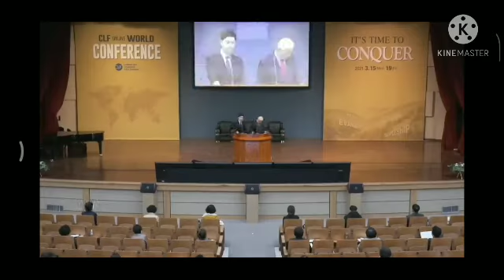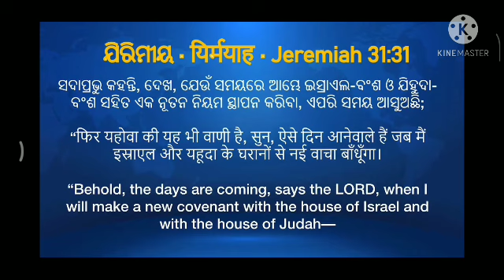I am rightious by new testament !!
There is therefore now no condemnation for those who are in Christ Jesus. For the law of the Spirit of life in Christ Jesus has set you free from the law of sin and death.
Romans 8:1,2

God gave us his grace.